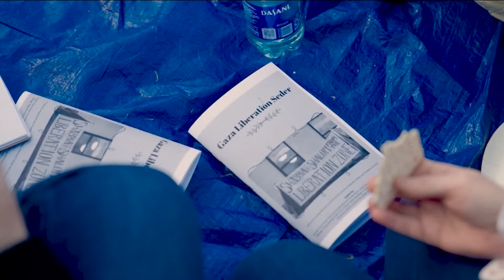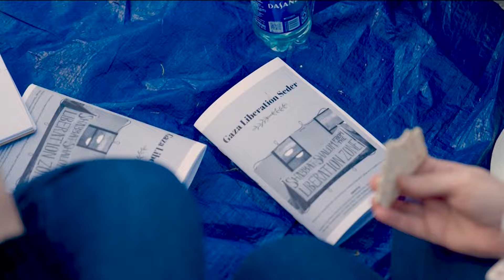Colleges balancing protests, speech and safety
The movement that started at New York's Columbia University has now reached all the way to the West Coast.